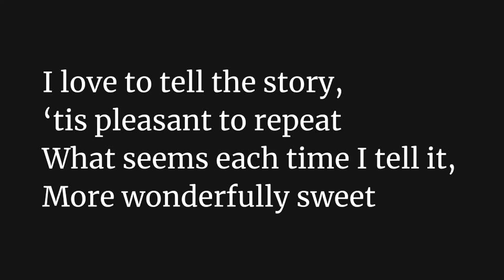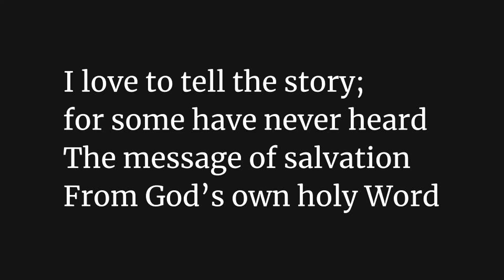Children's Message - Extraordinary Gift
peacelutheranchurch.ca

Evangelical Lutheran Church in Canada - Eastern Synod

"Permission to reprint, podcast, and / or stream the music in this service obtained from ONE LICENSE with license A-737124 and from CCLI with license #11412547.

To learn more about Peace or to support our ministry please visit peacelutheranchurch.ca